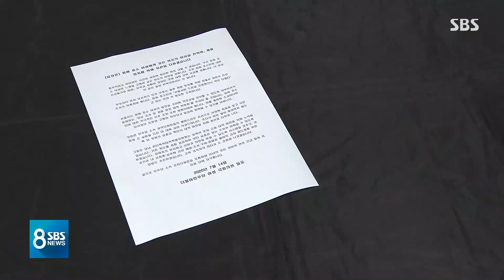"서울시가 진상 조사해야"…뒤늦게 입 여는 민주당 / SBS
민주당에서는 여성 국회의원들이 입장을 냈습니다. 서울시가 진상을 규명해야 한다면서 국민에게 사과했습니다. 지금은 추모할 때라는 말만 되풀이하면서 고소인에 대해서는 말을 아끼던 여당 안에서 진상을 밝혀야 한다는 요구가 뒤늦게 잇따르고 있습니다.